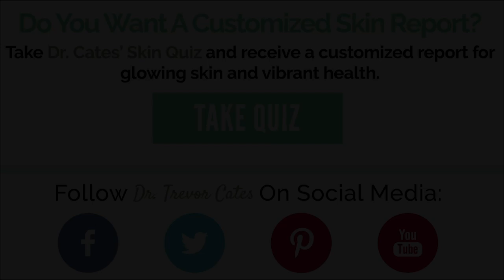Aging and Toxin Exposure with Dr. Walter J. Crinnion | The Spa Dr. Podcast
In this interview, we discuss how certain toxin exposure speed the aging process and increase susceptibility to getting certain chronic diseases associated with aging; how to reduce your exposure to these toxins to slow down the aging process and either prevent or even reverse diseases such as type 2 diabetes, heart disease, dementia and other debilitating diseases.

Full show notes including an audio transcription can be found
👩‍⚕️ ABOUT DR TREVOR CATES
Dr. Trevor Cates is author of the USA Today and Amazon bestselling book Clean Skin From Within and founder of The Spa Dr. natural skin care line. She believes the key to healthy skin is inner and outer nourishment with natural and non-toxic ingredients.
🌿 CONNECT WITH THE SPA DR:
AMBER * OLIVIA * EMMETT * SAGE * HEATH
What’s YOUR Skin Personality Type?
❓ HAVE QUESTIONS?